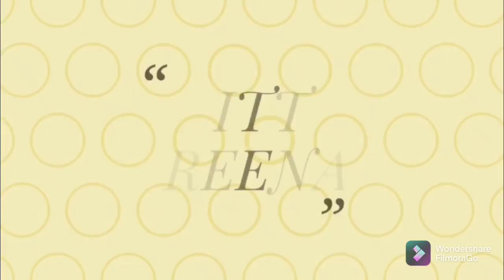सलाई से बनाए लड्डू गोपाल जी की ये सुन्दर सी पोशाक 👗|| Laddu gopal woolen Dress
Make a beautiful woolen Dress for kanhaji in easy way at home